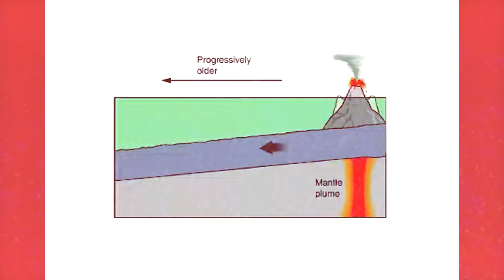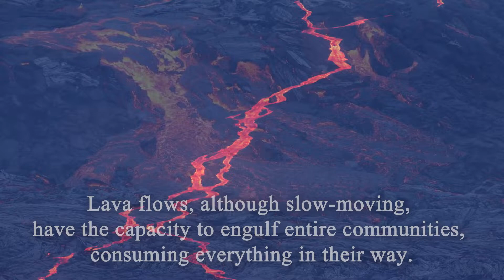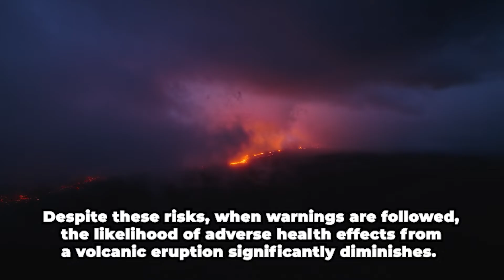Diving Into The Earth's Core And Volcanoes!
Embark on an exhilarating expedition to the very core of our planet as we delve deep into the mesmerizing world of volcanoes. In this captivating video, we're taking you on a thrilling journey to explore the fiery heart of Earth and uncover the secrets of these awe-inspiring geological wonders.

Join us as we venture into the depths of the Earth's crust, where molten rock simmers and magma chambers await discovery. From the explosive power of stratovolcanoes to the mesmerizing beauty of lava lakes, prepare to be amazed by the incredible diversity of volcanic landscapes that exist beneath our feet.

But our exploration doesn't stop there. We'll also delve into the science behind volcanic activity, unraveling the mysteries of tectonic plate movements, magma formation, and eruption dynamics. Gain a deeper understanding of the forces that shape our planet and the role that volcanoes play in shaping Earth's ever-changing surface.

With stunning footage from volcanic hotspots around the globe, this video offers a front-row seat to some of nature's most spectacular displays. Witness the raw power of volcanic eruptions, the eerie beauty of glowing lava flows, and the remarkable resilience of life that thrives in volcanic environments.

Whether you're a seasoned adventurer or a curious armchair explorer, this video promises an unforgettable journey into the heart of Earth's volcanic realms. So, strap in and get ready for an expedition unlike any other.